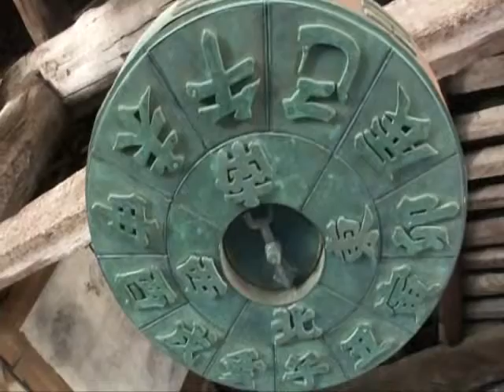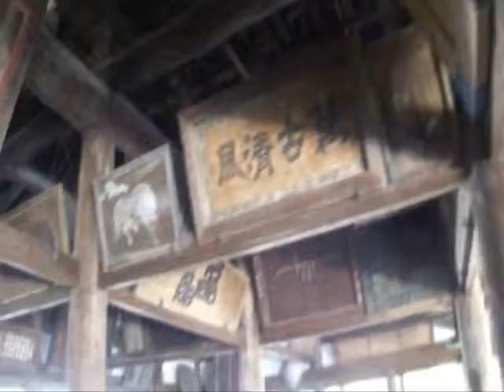広島県廿日市市宮島 「 五重塔と千畳閣 」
宮島にある五重塔と千畳閣。